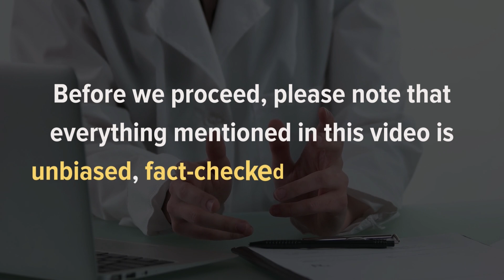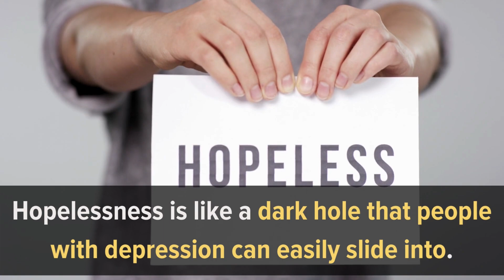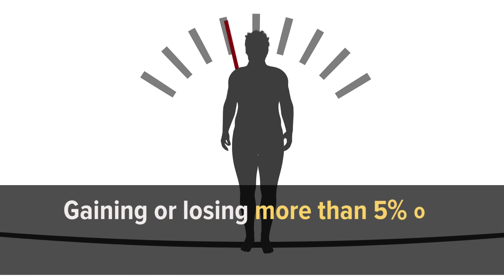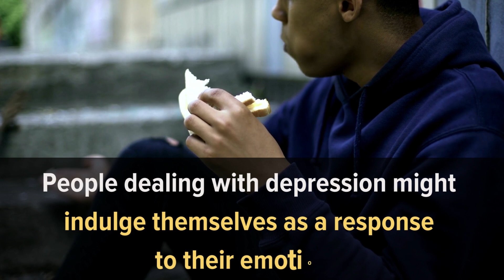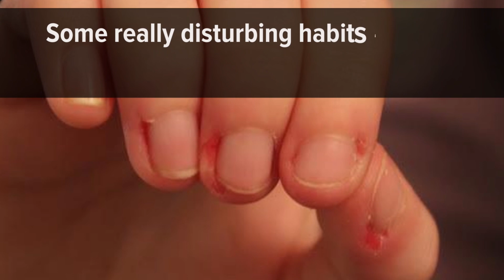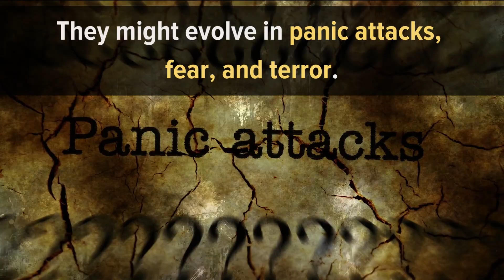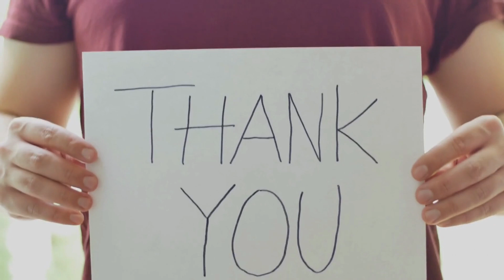9 Visible Signs You're Getting Depression Without Even Knowing It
This video shows 7 Signs of Depression that you shouldn't ignore.

We all feel sad at times. It’s part of life. However, if the feeling of sadness persists, if you cannot seem to get any pleasure out of life, have problems sleeping or feel tired at all times, then you might have depression.

Depression is more than sadness. It is a severe disorder that affects 16 million Americans every year. However, only 35.5% seek professional help.
Unfortunately, people don’t take it too seriously or they are ashamed to ask for help for fear that they might seem weak or unable to deal with their own problems.

So, as a friend or family member, you should always watch out for the main signs of depression and convince your dear ones to seek medical help.
In this video, we will talk about 9 signs of depression that shouldn’t be ignored.

Timestamps:
Intro - 0:00
1. Asking to be Alone - 01:15
2. Anhedonia - 02:05
3. Hopelessness - 02:44
4. Fatigue & Sleep Issues - 03:37
5. Appetite Changes - 04:41
6. Distractions - 05:49
7. Developing Unhealthy Habits - 06:59
8. Anxiety - 07:39
9. Temper - 08:37

Depression Signs
Depression Symptoms
Depression test
Depression Diagnosis
Am I Depressed?